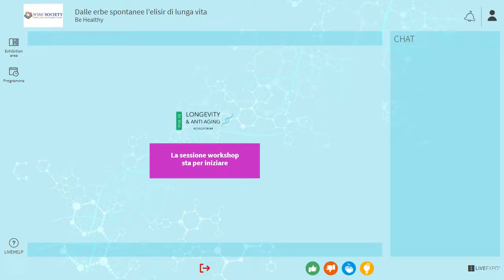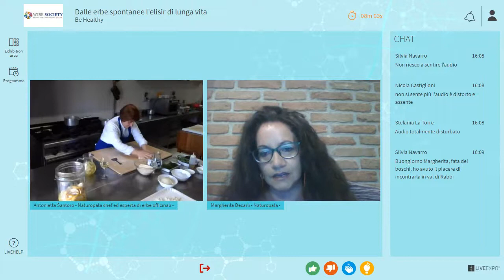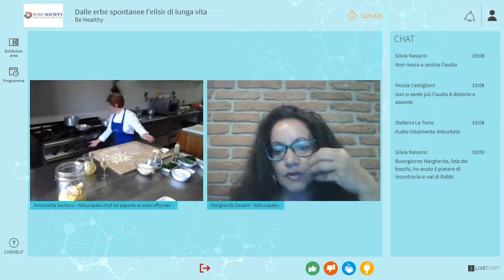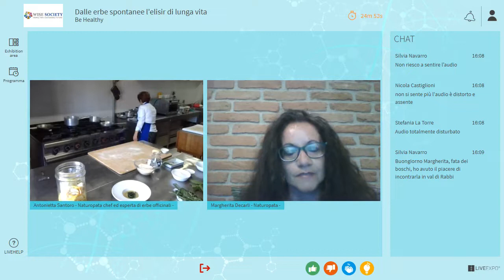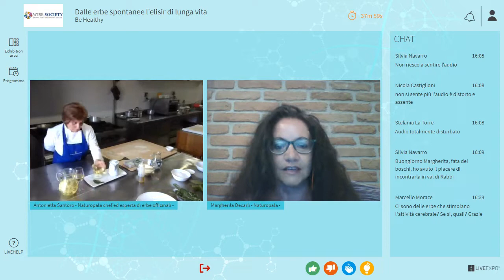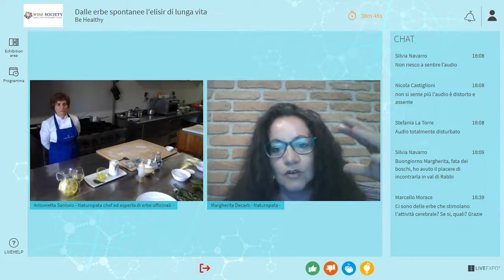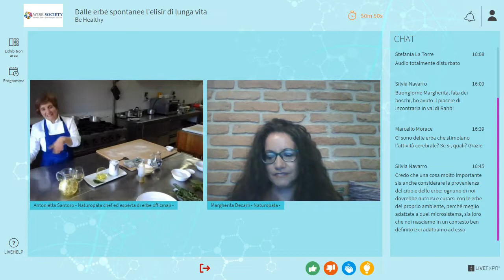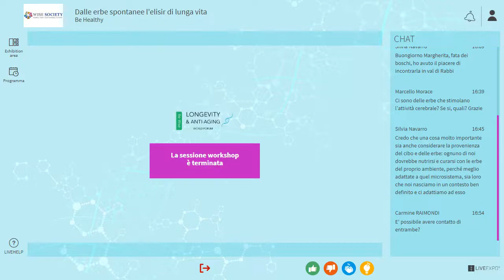ERBE SPONTANEE PER VIVERE PIÙ A LUNGO | LONGEVITY FORUM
Molti studi dimostrano come le erbe spontanee occupino un posto speciale nella dieta dei centenari. Ecco perché diversi scienziati stanno indirizzando i loro studi proprio verso questi prodotti della natura. In questa masterclass impareremo a riconoscerle e a utilizzarle in cucina valorizzandone le proprietà e i benefici per l'organismo di cui sono portatori. Ne hanno parlato in questa masterclass Antonietta Santoro, Chef ed esperta di erbe officinali, e Margherita Carli, Naturopata. Antonietta Santoro e Margherita Decarli hanno partecipato al Longevity & Anti-Aging World Forum con una masterclass per l'area tematica "Be Healthy”.

Relatrici:
Antonietta Santoro, Chef ed esperta di erbe officinali
Margherita Carli, Naturopata